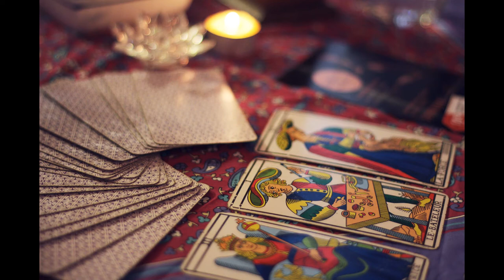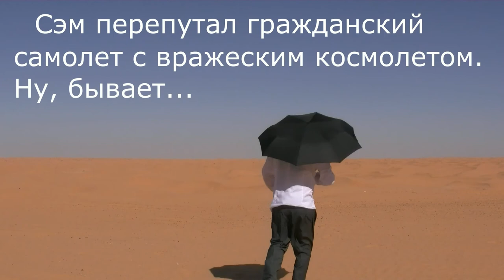Музыка ужасов. Свободная лицензия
Музыка с лицензией CC (с указанием авторства) позволяет повторно использовать произведения на Ютубе и не опасаться "страйков" . В этом слайд шоу 7 музыкальных треков в жанре Horror, Thriller, Mystic. Впечатлительным не смотреть! Материалы для слайд-шоу с сайта
            Еще я создаю музыку с мощной ритм-секцией, плейлист Cool Music
       Успехов! А меня зовут  Игорь, я автор канала Cool Videomax.